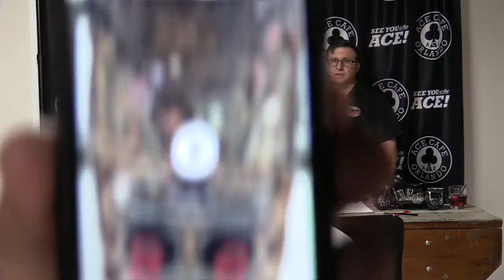Check out what James Shull built PLUS its for Sale